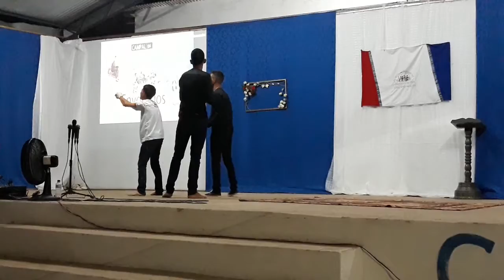Isaías 53 - Dramatização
Grupo Conexão.